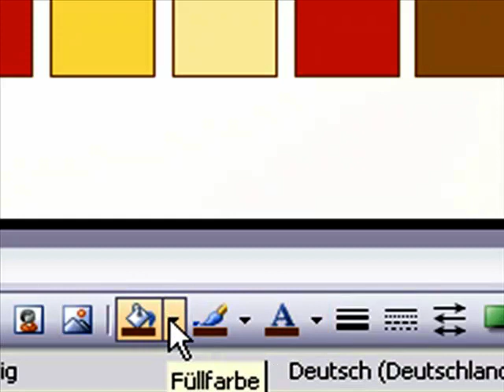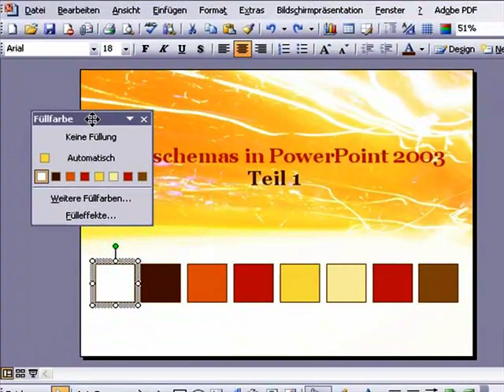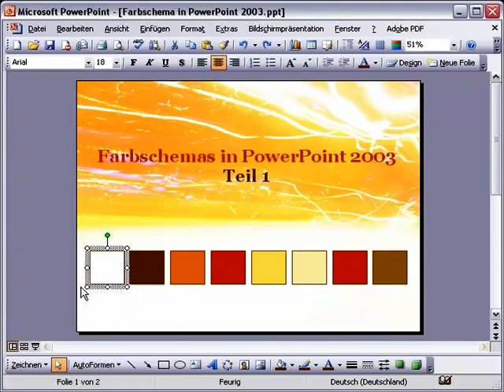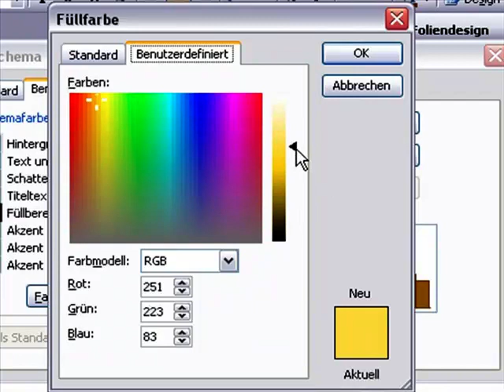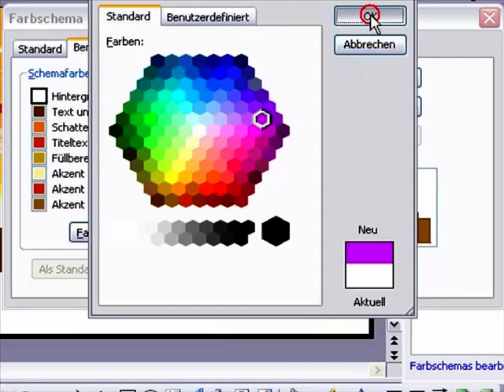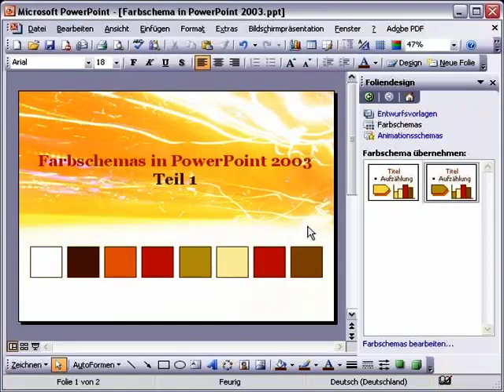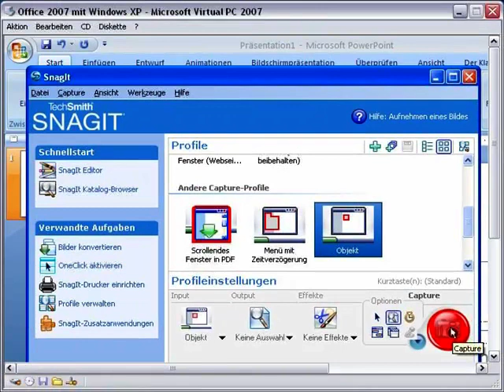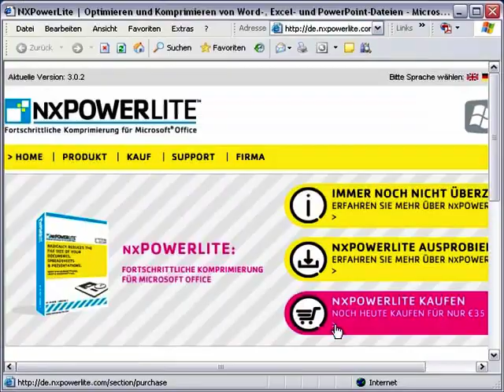PowerPoint-TV in den Zoo-Studios | Folge 002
Auf der Webseite zeigen Axel Becker und Dieter Schiecke alles rund ums Thema PowerPoint - I N H A L T S Ü B E R S I C H T
    * Farbschemas Teil 1
    * News
    * Farbschemas Teil 2
    * Quiz
    * KlickTipps